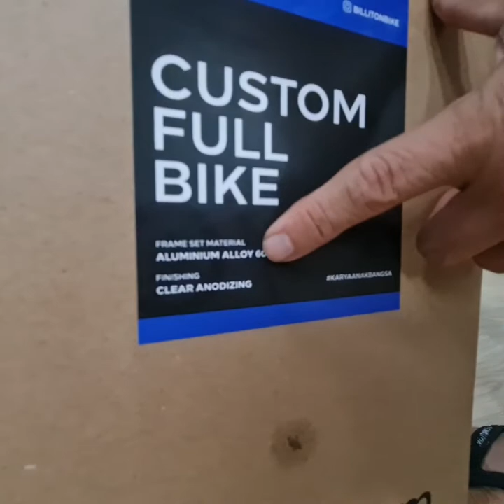Unboxing: Billiton Bike 2021 Edition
Got a newly built bike Billiton 2021 Edition.

Type: Folding Bike
Frame material: Alumunium
Wheel size: 16
Weight: 10.4 kg
Speed : 7 speed
Chainring: 54T
Rim brake